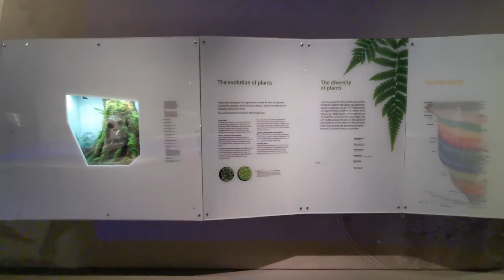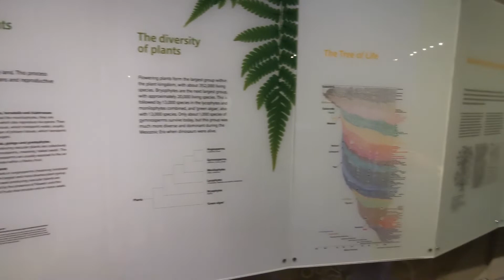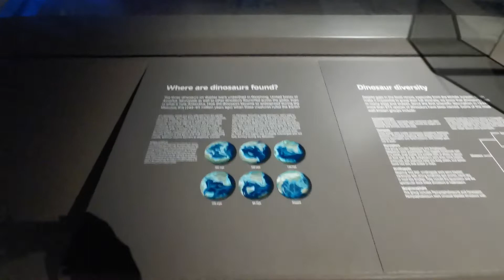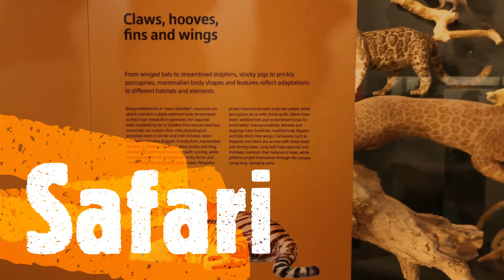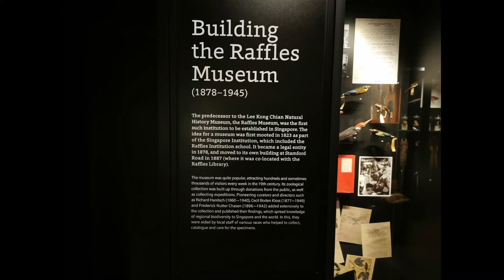Lee Kong Chian Natural History Museum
Dec 2021